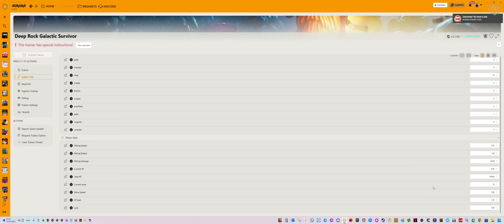Deep Rock Galactic: Survivor Trainer Cheats +25 Mods